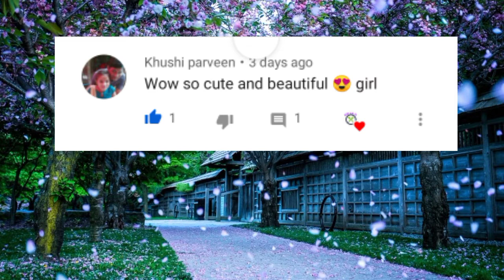Tasty Food In Chandigarh //BHUKK AD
If you like my videos don't forget to to

my Instagram I'd 👇
Kushmusahu